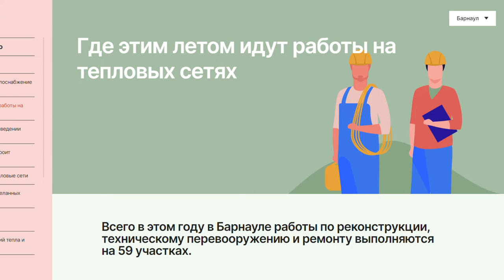Когда в Барнауле начнется отопительный сезон и сколько теплосетей еще предстоит отремонтировать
Подготовка к зиме в Барнауле завершена больше, чем наполовину. Накануне Сибирская генерирующая компания рассказала о работе перед отопительным сезоном. Что уже сделано и придет ли тепло по расписанию, расскажем далее.